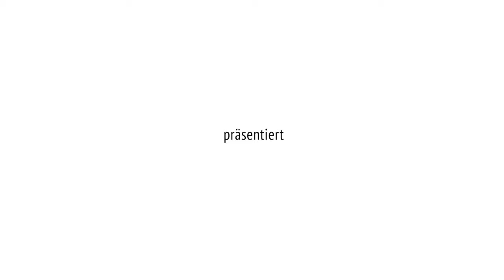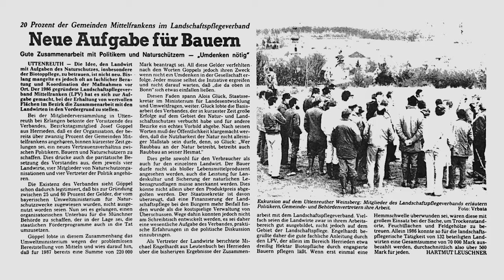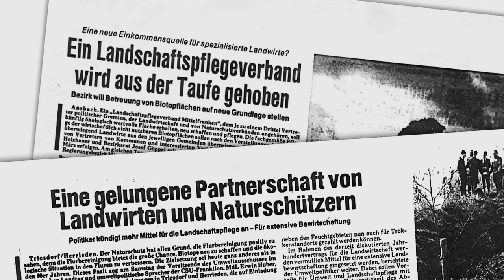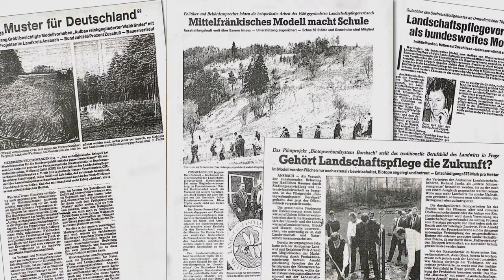Deutscher Landschaftspflegepreis 2021: Sibylle Tschunko - Pionierin der Landschaftspflege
Sibylle Tschunko – 1. Preis Kategorie „Engagierte Personen“

Sibylle Tschunko hat sich als erste hauptamtliche Mitarbeiterin eines Landschaftspflegeverbandes und langjährige Geschäftsführerin des Landschaftspflegeverbandes Mittelfranken um unsere Kulturlandschaft verdient gemacht. Mit hoher Fachkompetenz und Erfahrung hat sie wesentlich dazu beigetragen, das Erfolgsmodell der Landschaftspflegeverbände bundesweit zu etablieren. Als stellvertretende Landessprecherin hat sie über Jahrzehnte die Anliegen der bayerischen Landschaftspflegeverbände gegenüber Politik und Verwaltung vertreten. Dank ihres professionellen Wirkens hat sich der Landschaftspflegeverband Mittelfranken zu einem Volldienstleister für Landschaftspflege, Artenschutz, extensive Landbewirtschaftung, Regionalvermarktung und Umweltbildung entwickelt, der heute mit über 800 Landwirtinnen und Landwirten sowie 170 Kommunen erfolgreich zusammenarbeitet.

Regie: Mark Walter
Auftraggeber: Deutscher Verband für Landschaftspflege (DVL) e. V.

Der Deutsche Landschaftspflegepreis würdigt herausragende Leistungen zum Erhalt und Entwicklung unserer Kulturlandschaften und wird vom Deutschen Verband für Landschaftspflege (DVL) e. V. jährlich verliehen. Ausgezeichnet werden vorbildliche Projekte und engagierte Personen. An Privatpersonen, Stiftungen oder Unternehmen kann für deren herausragendes Engagement ein Sonderpreis vergeben werden.